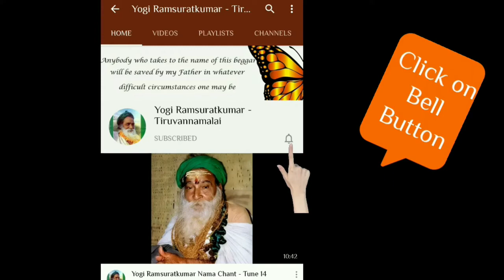#262- Bhagwan Yogi Ramsuratkumar Restores Lost Family Traditions! | Devotees Experiences | 03-03-21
This is the official channel of Yogi Ramsuratkumar Ashram, Tiruvannamalai. We stream live chanting daily at 6 am (Yogi Ramsuratkumar Nama) and  6:15 pm (Ram Nama) by Ma Devaki Mataji.

00:15 The family of Bhagwan’s devotees, Pushpa and Murugesan, are not aware of details of their family deity, which is of great concern to them. Seeking Bhagwan’s help in finding answer to the same, Murugesan begins to chant Bhagwan’s Nama. How does Bhagwan guide him in finding his family deity and the location of the deity’s Temple, forms the narrative here.

02:44 A family comes for Bhagwan’s Darshan and reports that their child was falling sick intermittently and unable to speak too. Bhagwan checks with them about their family tradition, if any, and makes them understand the cause for their problem. What was the cause, how did Bhagwan identify it and guide their way to resolving the problem? Devaki Ma narrates.

Prayer

This channel features videos of Bhagwan Shri Yogi Ramsuratkumar, Ashram functions, Chants, Songs, Satsangs.

Yogi Ramsuratkumar was a hidden saint who lived as a beggar on the streets of Tiruvannamalai. In His quest for a Guru and the Truth, He travelled to South India where He met His three Gurus : Sri Aurobindo, Ramana Maharishi and Papa Ramdas who initiated him into "Ram Naam". In the course of seven days and seven nights, Ramsuratkumar made the great exodus from the Kingdom of man to the Kingdom of God. Ramsuratkumar became YOGI RAMSURATKUMAR, with a mission greater than his own liberation.

No content from this channel should be copied, mixed or reused in any form.